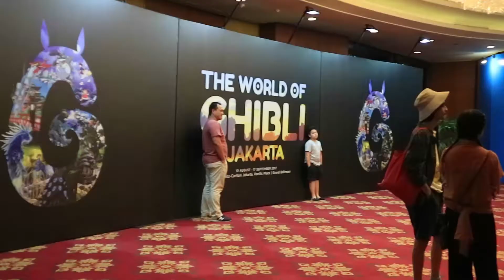The World of Ghibli Jakarta | VLOG 03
Agustus 2017 - Biggest Ghibli exhibiton in Jakarta!
See full story ini bahasa (feraaani.com).
Karena kena copyright music, terpaksa ganti musik jadi suara ikut hilang (semoga dengan subtitle cukup yaaa).
Video by Rani
Edited by Rani